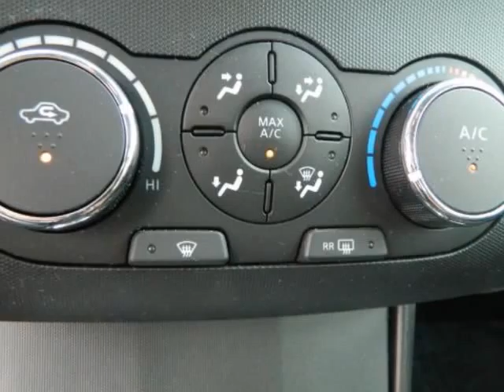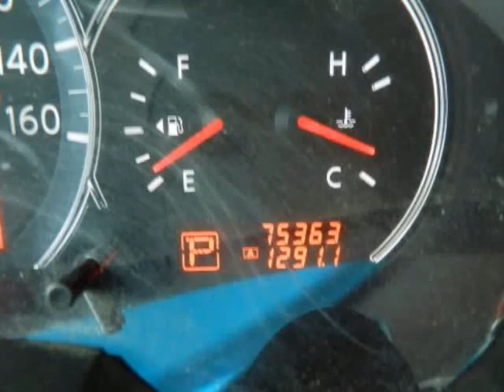2010 NISSAN Altima 4dr 2.5s Frisco Dallas Mckinney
2010 NISSAN Altima 4 Door Sedan I4 CVT 2.5